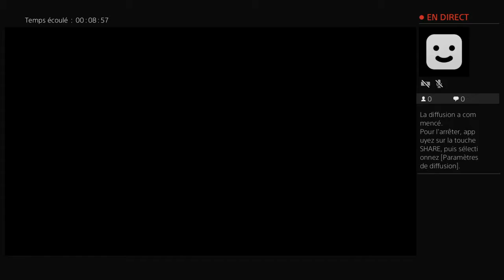Franchise de Vincent